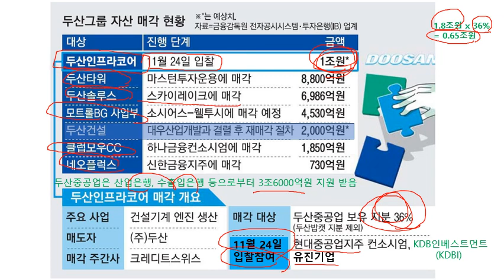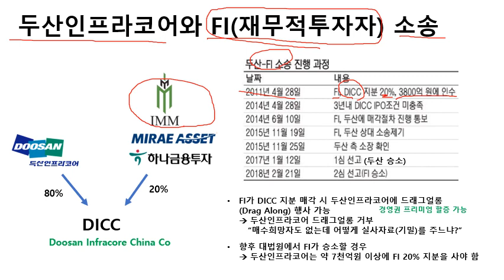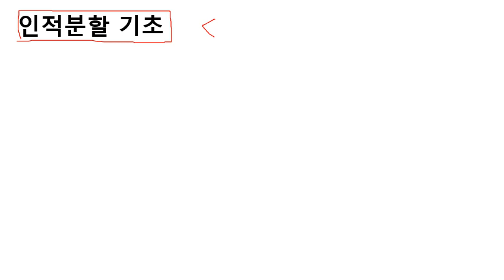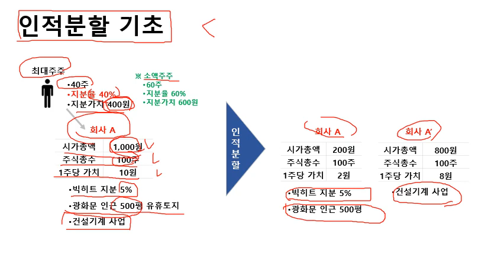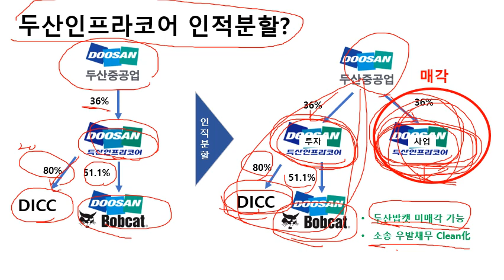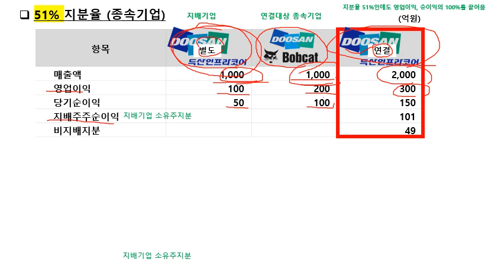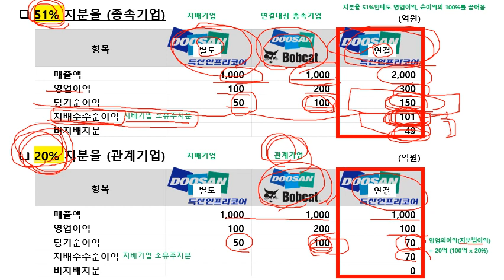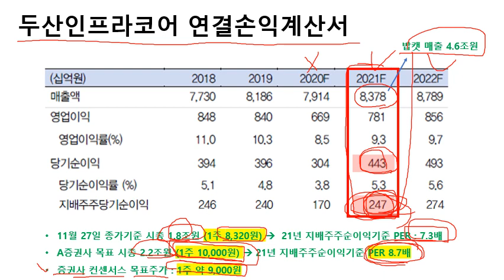두산인프라코어 주가, 매각, 인적분할 이슈 총정리 (f. 드래그얼롱, 두산중공업)